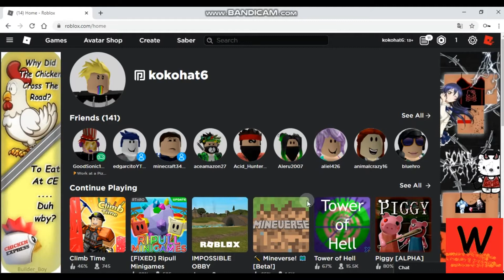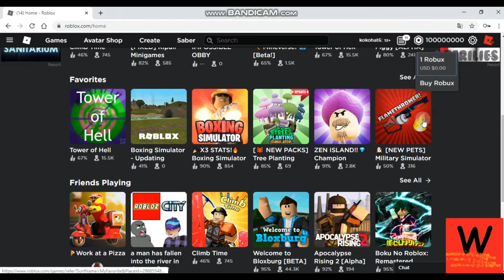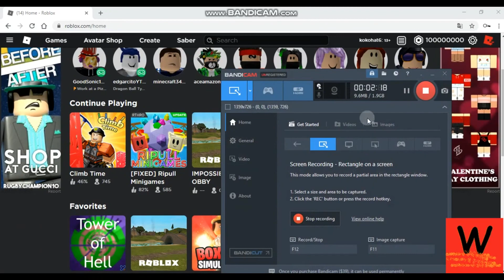HOW TO MAKE YOURSELF LOOK ROBUX RICH Part 1 --Whatchamacallit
This is part 1 of how to make yourself look rich on rblox